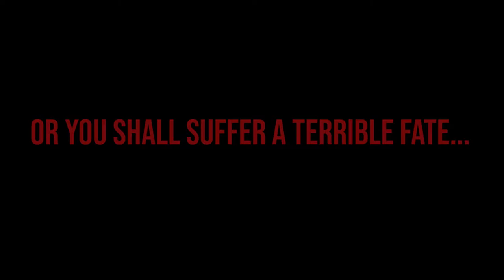Playing Dead Space for the FIRST TIME but in the dark.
I finally was able to play this game, i herd good things about it, now i attempt to get my big boy pants on and tavel through this space ship... in the dark

Enter "NEWYEAR" For $10 off Your purchase!!